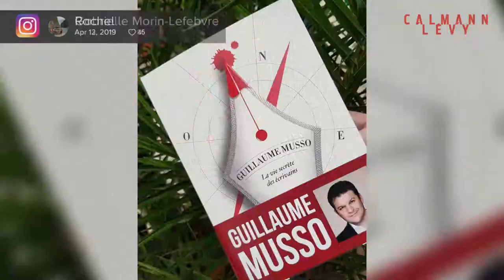Le coup de cœur des lecteurs pour "La vie secrète des écrivains"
Les lecteurs partagent leur coup de cœur pour "La vie secrète des écrivains", le nouveau roman de Guillaume Musso.
Déjà plus de 300 000 lecteurs !